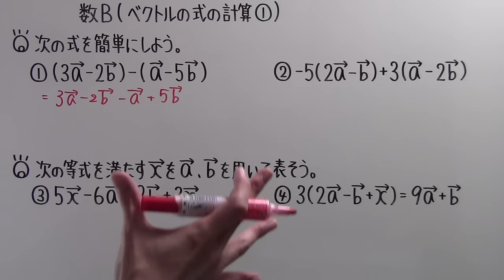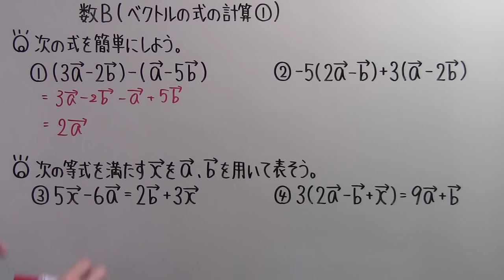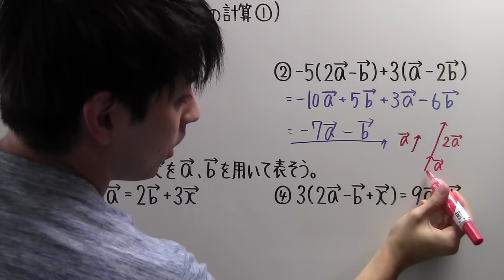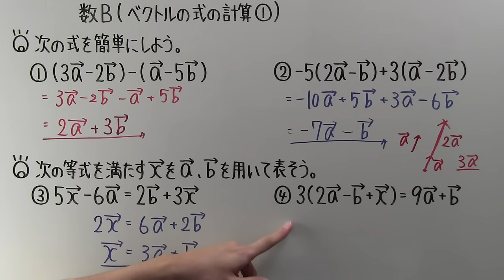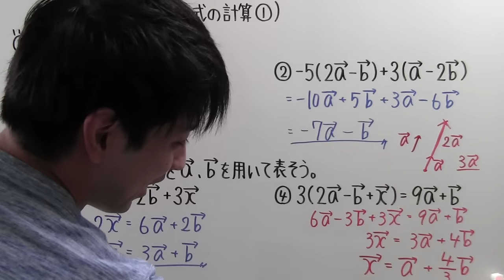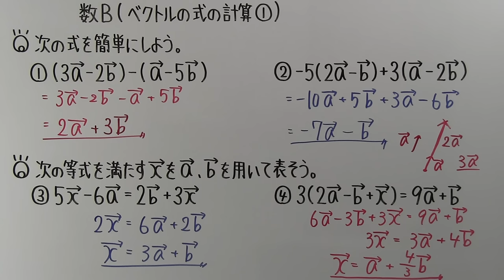【高校数学】 数B－４ ベクトルの式の計算①